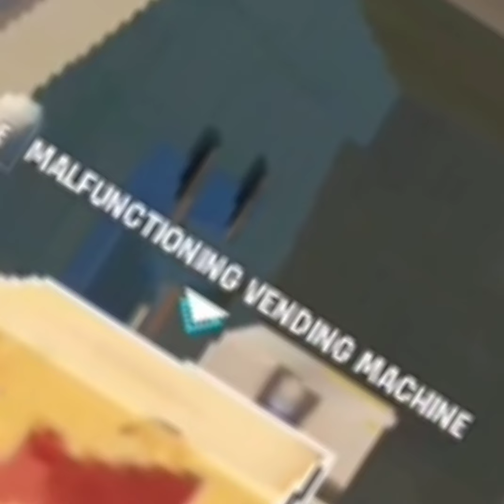Trying to get a win without a shotgun | Fortnite